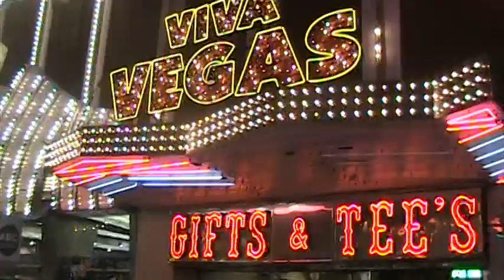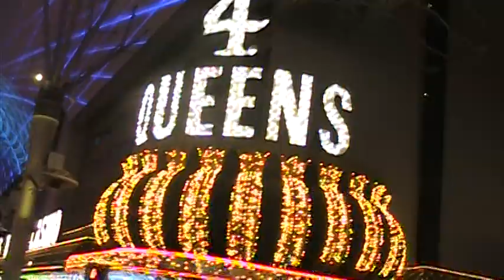SoTa PoP gOoNz T.V. Season 2 Presents: Viva Las Vegas Edition